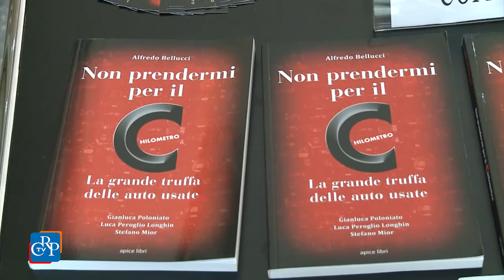La truffa delle auto usate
Mezzi con 300mila km che magicamente riportano percorrenze di 80mila. Auto e veicoli commerciali che scendono da 200mila a 30mila. Questo è quello che succede sempre più spesso nel mercato dell'usato, perché taroccare un contachilometri è questione di pochi minuti. Se n'è parlato a Palazzo Lascaris durante la presentazione del libro che denuncia la grande truffa delle auto usate "Non prendermi per il Chilometro".